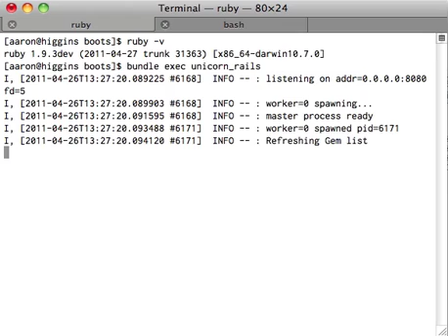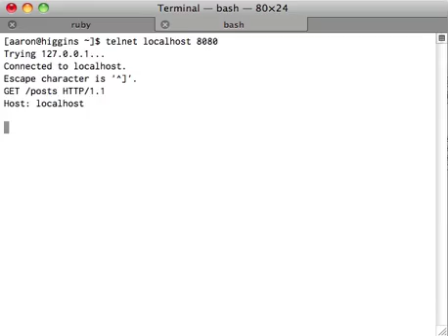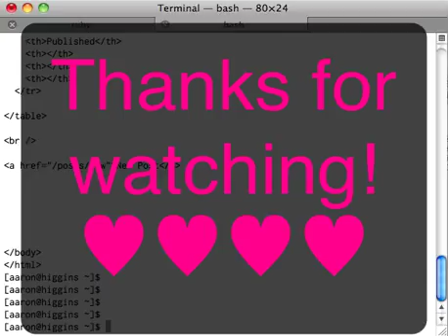Streaming templates in rails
Demo of streaming templates for a response from rails.